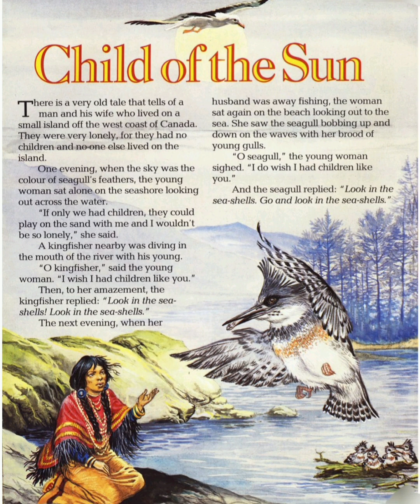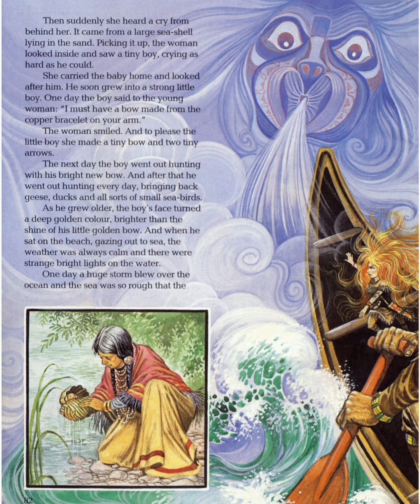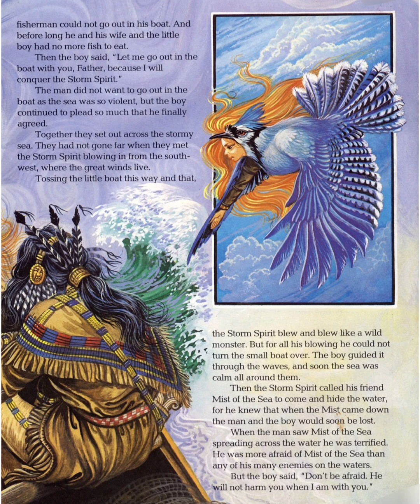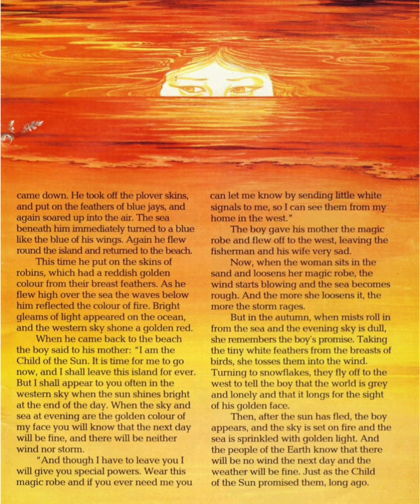The Child of the Sun.